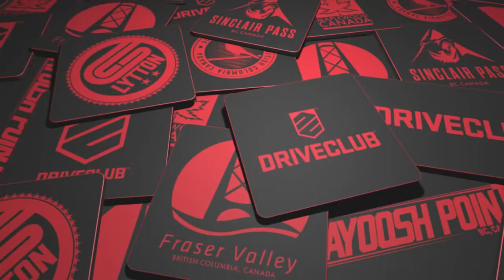Driveclub - Cayoosh Point - Chevrolet Corvette ZR1 Centennial Edition 2:27.300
Canada, Cayoosh Point - time of day 14:00 - time lapse x60 - sunny, clear. In car view with manual gears. External replay & game photos included. I've gone quicker with a time of 2:26.868 but i forgot to save the replay, sorry. I'm currently #1 on the leaderbord with the latter time.